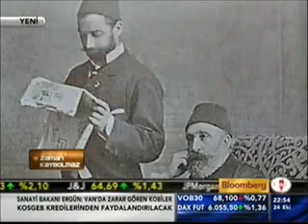Bulgaristan Türkleri Türktür!